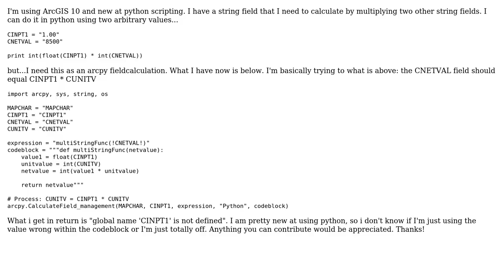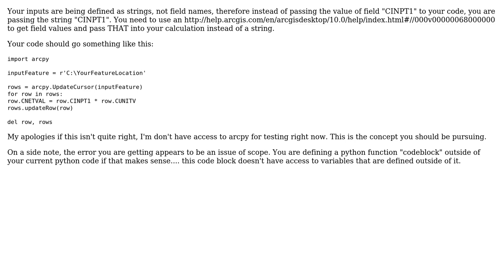Why can't I multiply two string fields in the Field Calculator by converting them to int() and...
GIS: Why can't I multiply two string fields in the Field Calculator by converting them to int() and float()?

With thanks & praise to God, and with thanks to the many people who have made this project possible! You are responsible for your own actions.